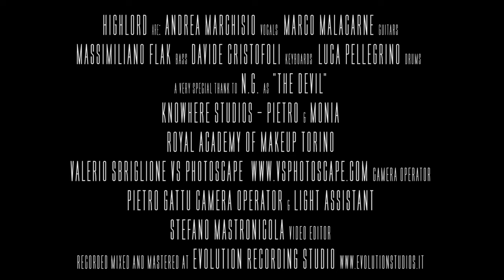HIGHLORD - Soul Sucker (OFFICIAL MUSIC VIDEO)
"Freakin' Out Of Hell", the brand new album by power metallers Highlord, is OUT NOW!
To celebrate the release, today the band is sharing the video for "Soul Sucker", opening track of the album.